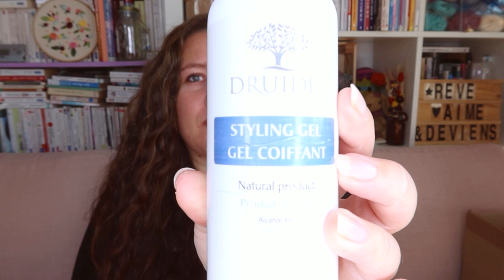Journal de Pousse #67 - Sept 2021 -344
/!\ BONS PLANS /!\

-10€ chez Choose avec le code EMMANUELLEGR
-10€ chez en rentrant ce code: MGMY24LBW dans votre panier
-10% chez maison Dassam avec le code Missmanu10